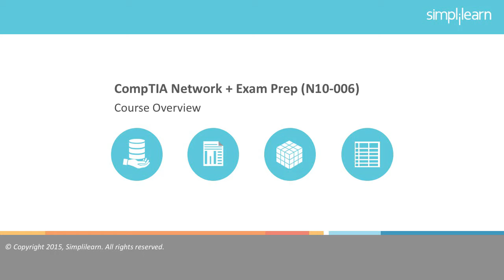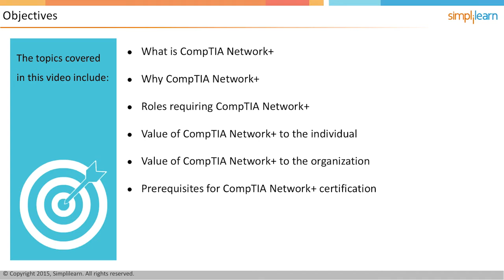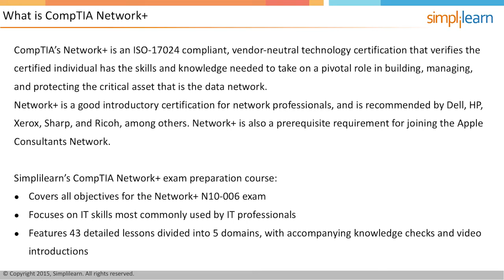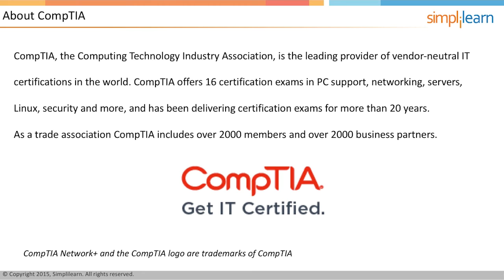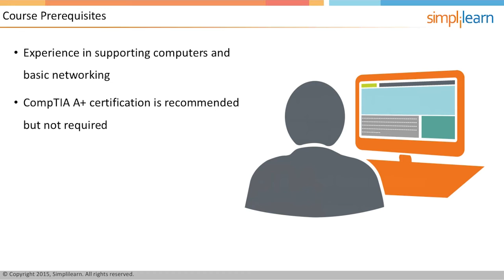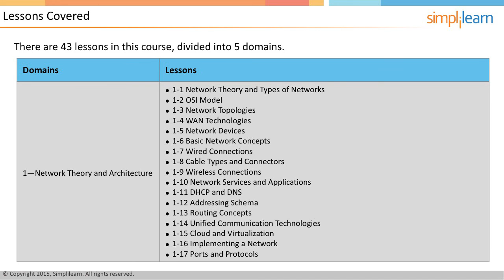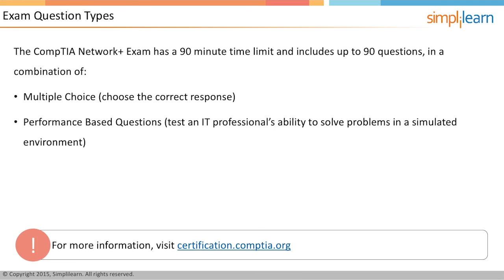Introduction To CompTIA Network+ Certification Training | Simplilearn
The CompTIA Network+ course from Simplilearn covers the objectives of the Network+ exam N10-006 and focuses mainly on the IT skills mostly used by the IT professionals. It also covers topics on troubleshooting, security knowledge, and security controls.

✅ Key Features

- 8X higher interaction in live online classes conducted by industry experts

✅ Skills Covered